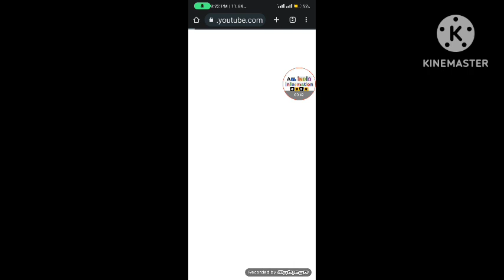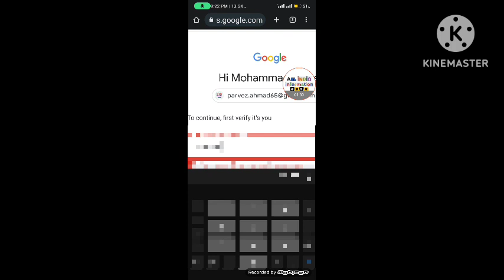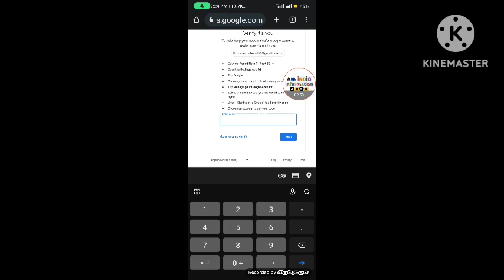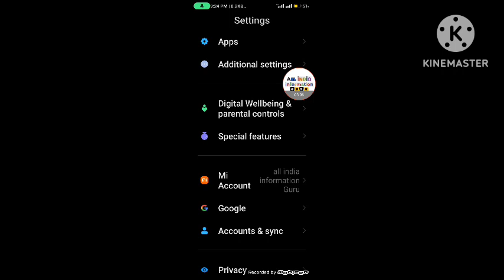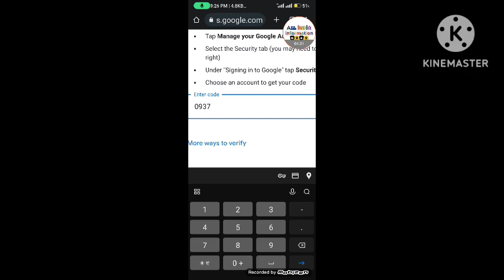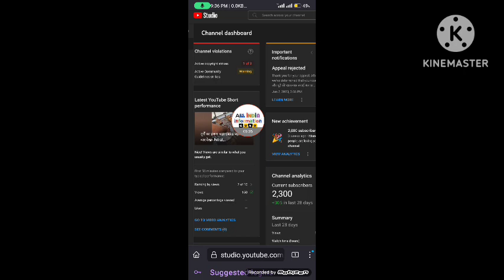Utube studio verify that it's you problem solved 2023 new tricks solve